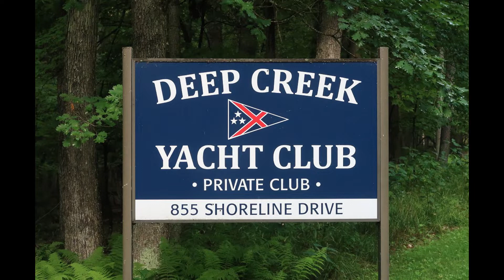Deep Creek Sailing School 2021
Photos and video from the Deep Creek Sailing School that took place from July 19th to July 23rd 2021 at Deep Creek Lake, MD.